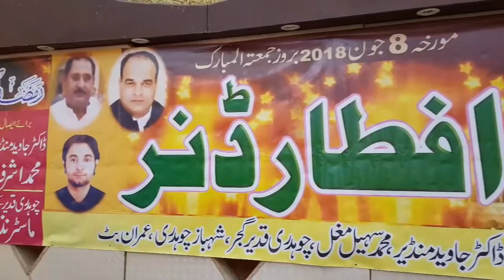Ch Qadeer iftar dinner 2018